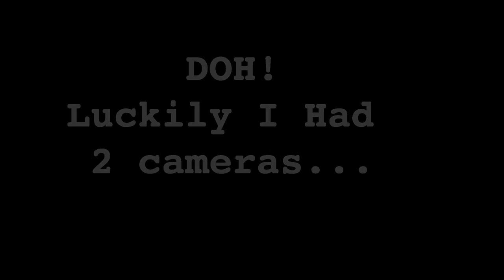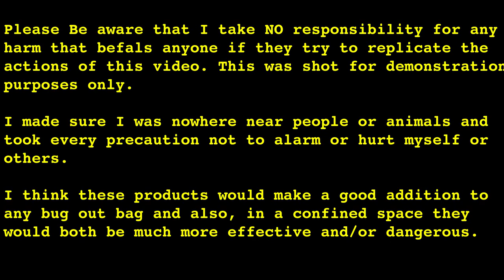R4nger5 Lore - Episode 8 - Personal pyro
Testing out a ring pull smoke grenade and a thunder flash. just because! Also, I Think they could come in handy for signalling or self defence. Just make sure you throw the damn thing and don't hang onto them. Any use of them by the viewer is undertaken at your own risk.